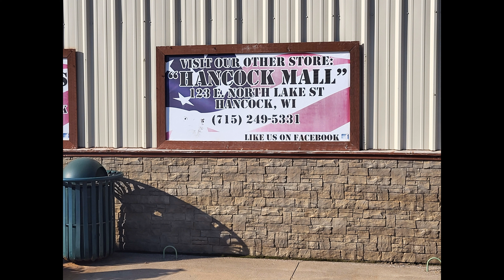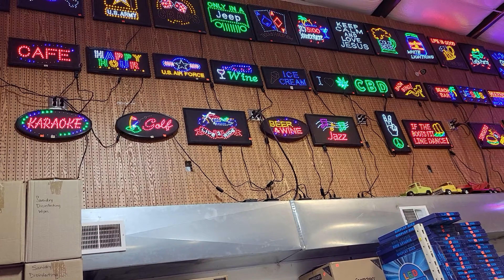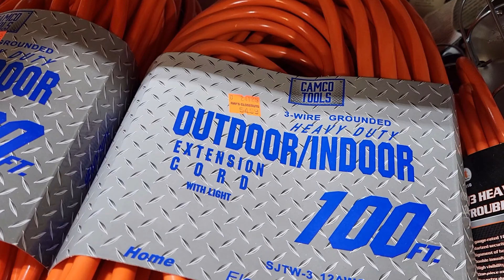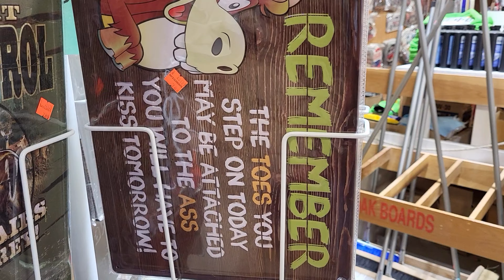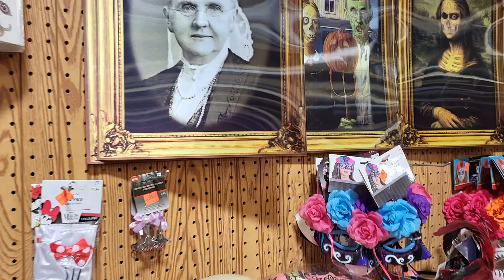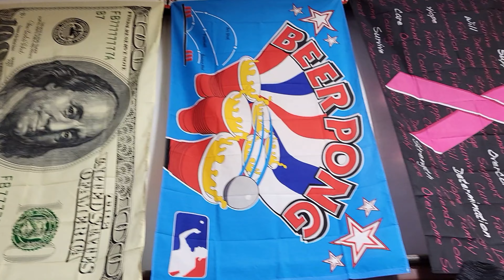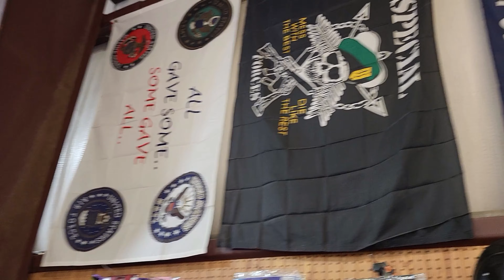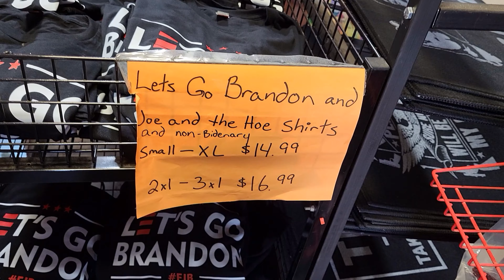Riding A Kawasaki Vulcan 800 Miles To Visit Ray's Closeouts In Friendship, WI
The music in the intro is me playing my guitar.

This is part of a series from an 800 mile, one way, bike ride I made to go visit my son that got a job promotion/transfer to northern Wisconsin.  One of my other sons was also promoted, but his transfer took him to Utah.  He and his young family flew to Wisconsin so we could all meet up together.  My son that still lives in Tennessee drove the car so he could take their mother.

Send Mail To:
David TennRides